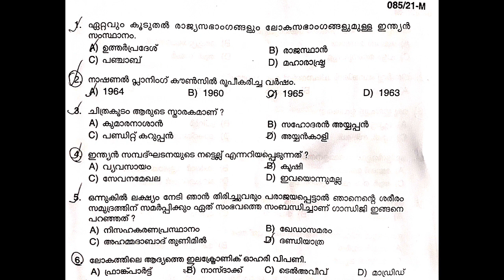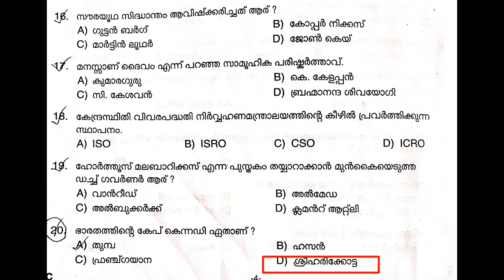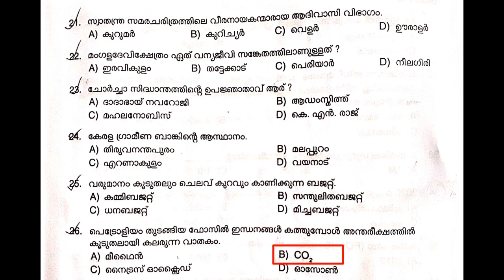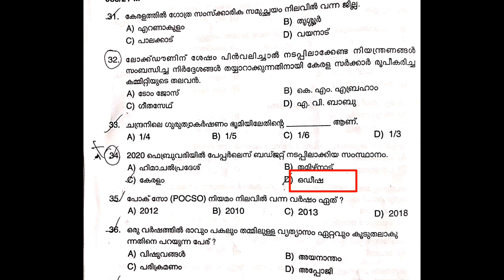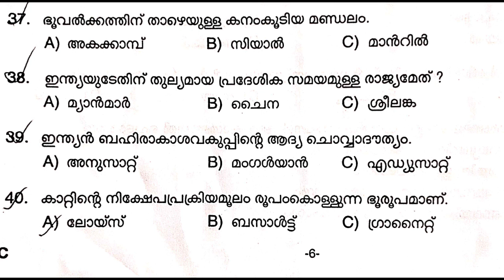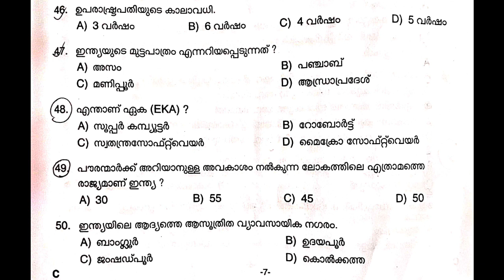085/21- ഇന്ന് ( 17/08/2021 ) ന് നടന്ന driver(various) exam ചോദ്യങ്ങളും ഉത്തരങ്ങളും | 50 GK QUESTIONS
085/21 Driver exam answer key
driver exam 2021
50 GK QUESTIONS